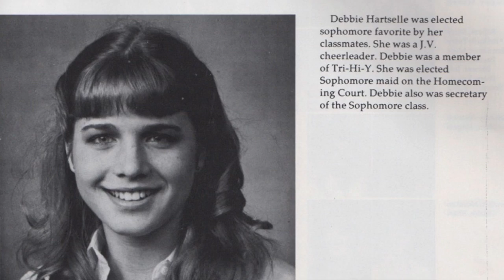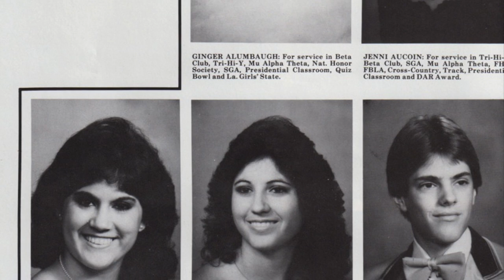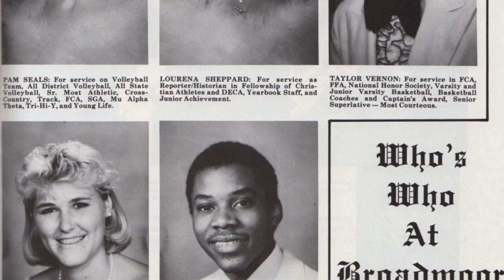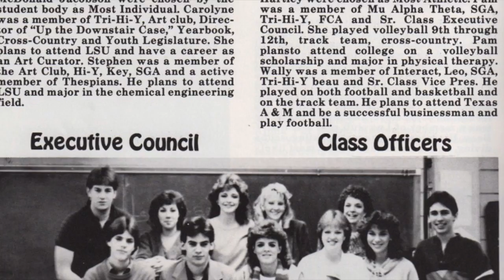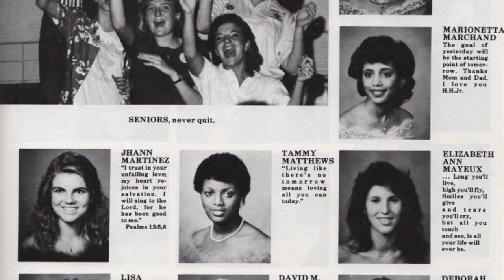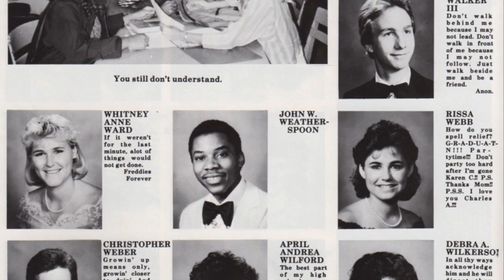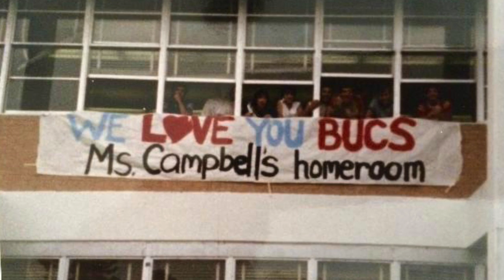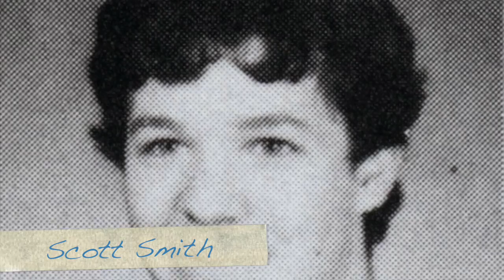Broadmoor High 30th Class Reunion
This video is about Broadmoor High 30th Class Reunion